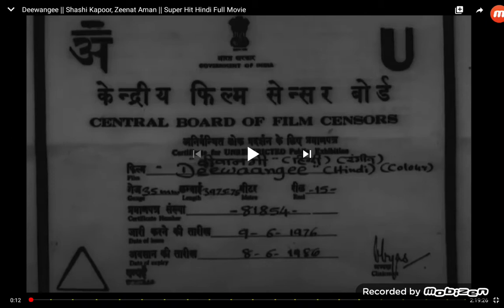Subodh Mukherjee Productions (1976)